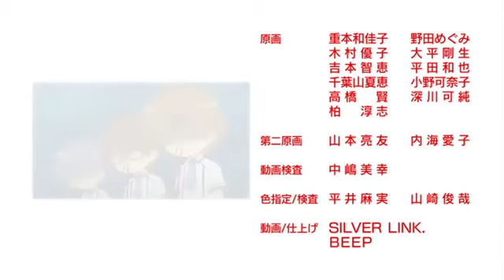Baka To Test Spinoff Trailer